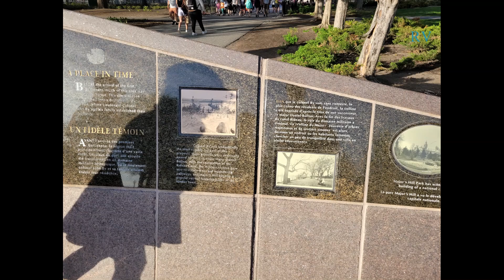Tulips in Ottawa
In 1945, once she returned to the Netherlands, Princess Juliana sent Ottawa 100,000 tulip bulbs for providing a safe haven during the war and to recognize the role Canadian troops played in the liberation of the Netherlands. The tulip symbolizes a historic friendship between the Netherlands and Canada. (Google)

The official dates of the Canadian Tulip Festival in Ottawa are May 14th-24th for 2021. This year they’ve already started popping up around town so there’s already plenty you can see around town. (Google)